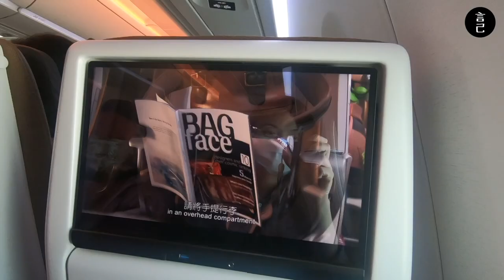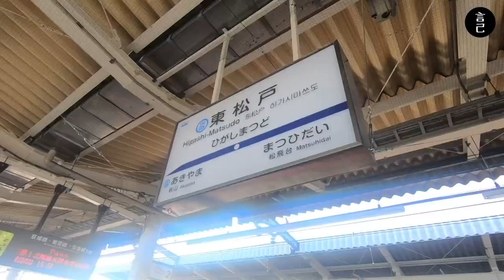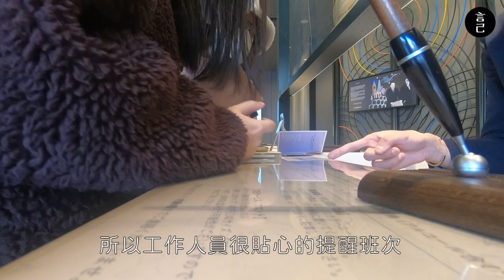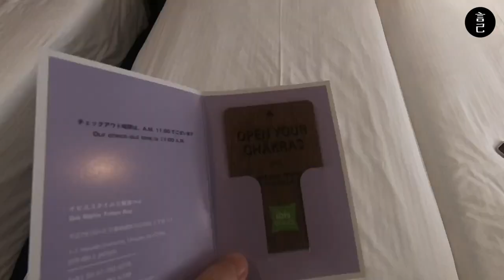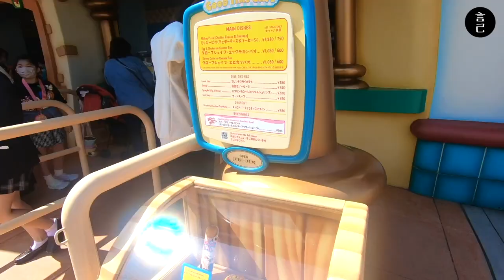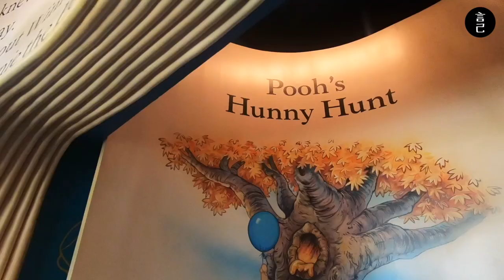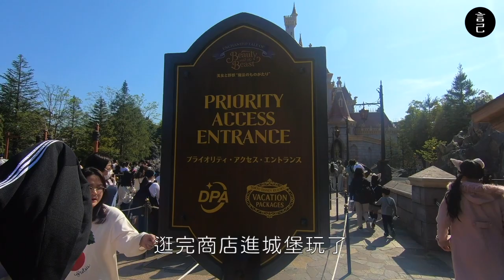自由行怎麼玩迪士尼？東京迪士尼海洋＋陸地，入境到入園，交通、住宿、園區美食，兩天一夜自由行，這樣安排輕鬆攻略 Disney world！(日本東京、東京景點、東京美食、迪士尼美食)【言己,日常生活】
2023 年的春天，展開久違的海外旅行，
第一站就是前往日本東京，讓自己回歸童心！

雖然不是第一次去東京，
但這是我第一次去東京迪士尼。

因為疫情全球停下腳步的時候，
看了很多書，也看了很多影片及動畫，
那時就跟自己說當能出國時，好想去日本東京的鎌倉呀！

但前往鎌倉前，先轉個彎來離機場很近的迪士尼，
先展開好幾年前一直說想去的童話世界：東京迪士尼樂園～
也將這次旅行中規劃的住宿跟交通透過影片紀錄，
分享給也計劃要去東京旅行的你。

而那天我是怎麼安排交通、迪士尼周邊住宿，及怎麼在這玩的呢？
00:20 跳過開頭，直接準備搭飛機前往日本東京！
00:32 搭乘星宇航空，經濟艙螢幕及座位空間大小，實際體驗分享！
00:55 星宇航空機上餐：燒肉飯，超香！
01:23 抵達東京成田機場，準備搭乘京城電鐵出發新埔安站 (住宿地)
01:59 抵達這天的住宿飯店，距離東京迪士尼只有一站的 ibis styles tokyo bay
02:27 抵達東京迪士尼海洋，傍晚護照 5 點入園玩晚上的 Disney Sea
03:09 抵達東京的第一餐，迪士尼海洋園區內的麵包＋地中海義大利麵
03:51 迪士尼海洋的海上遊行＋under the sea 遊樂設施
05:02 ibis styles tokyo bay 房間開箱，三人房每人都能擁有獨立的一張床
05:50 搭乘 ibis styles tokyo bay 的免費接駁車，前往 Disney land
06:18 抵達迪士尼樂園，排安檢、入園、美女與野獸
07:27 來迪士尼的早餐，就是要吃米奇造型漢堡
07:58 開始玩遊樂設施，小小世界＋小熊維尼＋米奇音樂劇
08:51 進入最新遊樂園區：美女與野獸，先來吃口好吃的吉拿棒
09:24 超好逛的美女與野獸紀念品店，超適合買來當伴手禮的兩個精緻鐵盒
09:52 開始玩最新的美女與野獸遊樂設施，聲光細緻度好到驚嘆
10:45 美女與野獸園區，最佳拍攝地點，背景直接是野獸的超美城堡
11:08 迪士尼陸地晚餐，來中央大道咖啡館吃杯麵咖喱飯＋超可愛的米奇造型兒童套餐
12:22 搭迪士尼遊園車＋看夜晚的遊行，結束這天的童話旅程